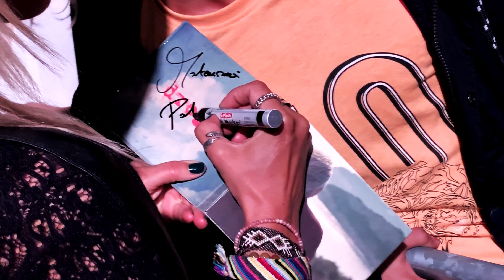Patrycja Markowska - Puck 16.08.2019r. live